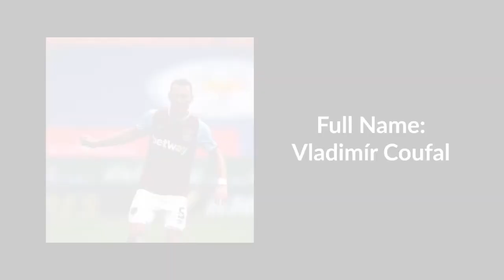Vladimír Coufal Lifestyle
In this video, we share Vladimír Coufal Lifestyle

This video is about the Football player Vladimír Coufal,  who plays for West Ham United that is in the Premier League, also known as the Premiership.

We will be sharing more teams and players from different teams as well as Sport professionals from different sports.

MGB Sports is part of the MoviesGamesBeyond brand and you can check out the channel

Amazon: We a participant in the Amazon Services LLC Associates Program, an affiliate advertising program designed to provide a means for website owners to earn advertising fees by advertising and linking to amazon.com, audible.com, and any other website that may be affiliated with Amazon Service LLC Associates Program.